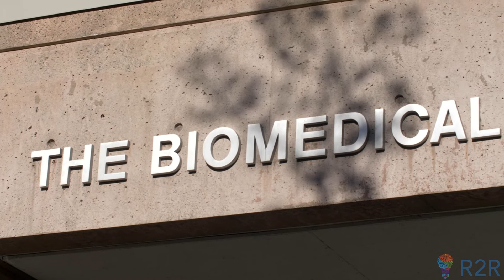This is the House That Collaboration is Building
The UBC School of Biomedical Engineering will bring together great minds from diverse disciplines to solve pressing real-world problems.